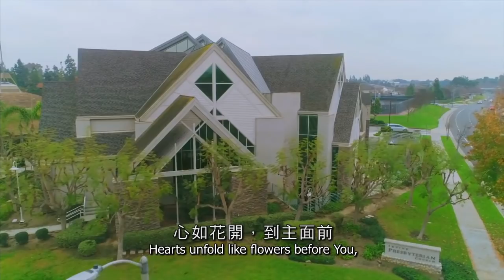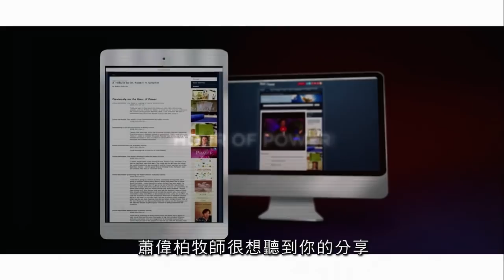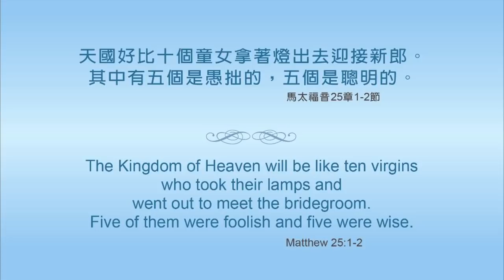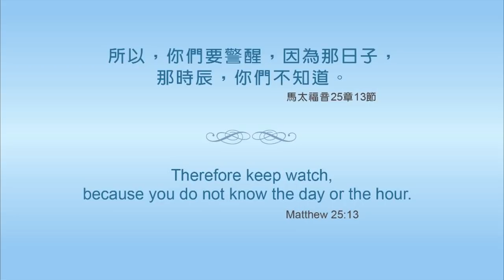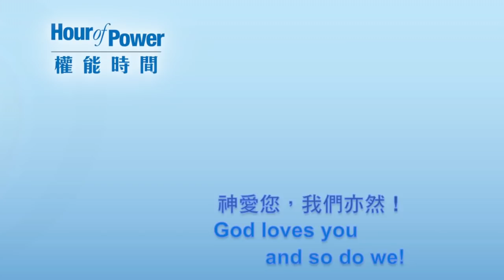Hour of Power HK 權能時間: Be Ready for God (Eng) #2518